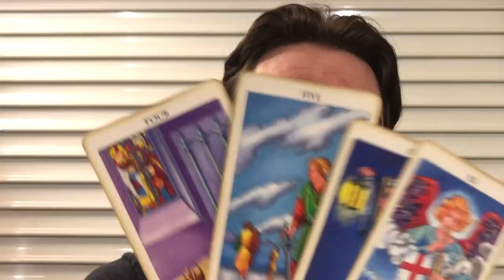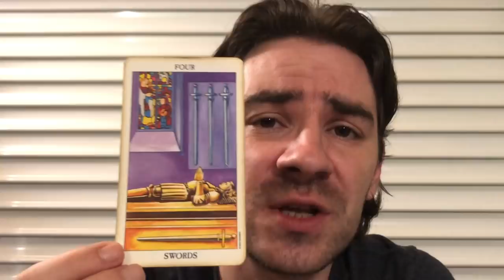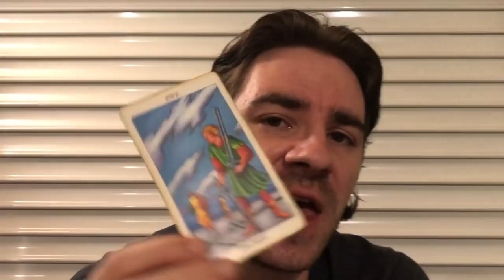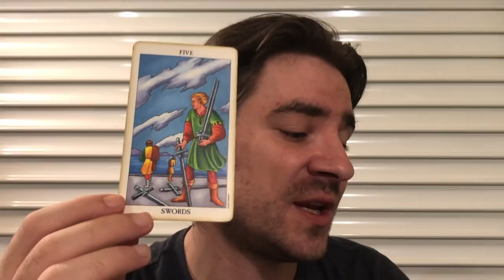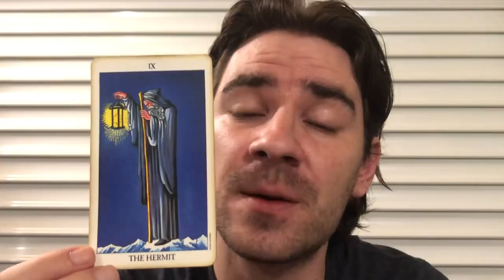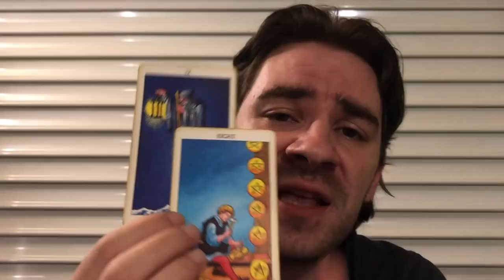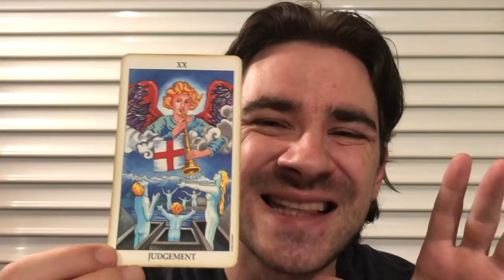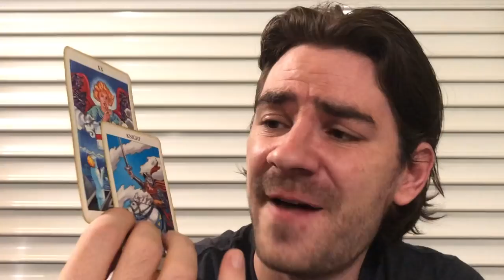VIRGO! DONT ACT YET! U NEED TO KNOW THIS BEFORE U DECIDE TO......Virgo Tarot June 24-30 2019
VIRGO! DONT ACT YET! U NEED TO KNOW THIS BEFORE U DECIDE TO. Virgo Tarot June 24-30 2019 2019 MASSIVELY REDUCED PRICES onPersonal Readings